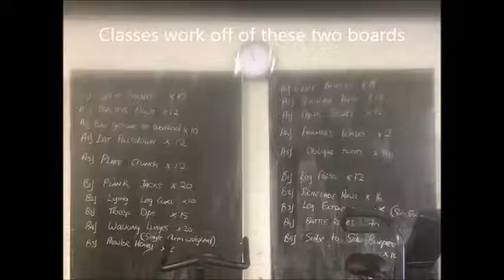DBFitness vlog #2 with fixed Audio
Niall O' Connor placement vlog #2